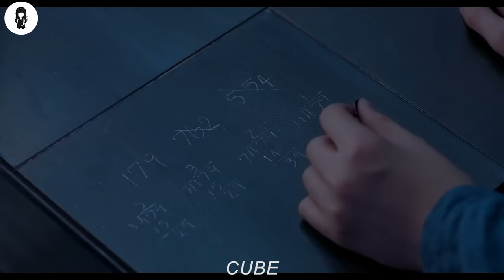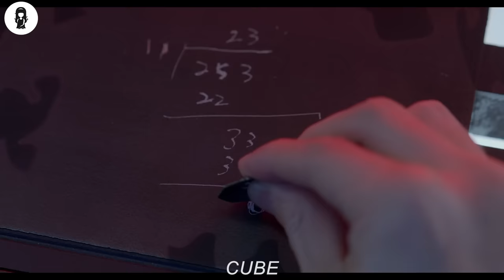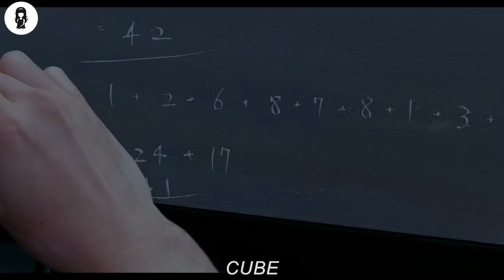Anyone Who Can Survive For 1 Minute Inside This Cube Will Receive $100,000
Six males and females of varying ages and backgrounds find themselves locked and confined in a mysterious cube shaped room. They do not have any ideas where they are and decide to escape. They need to work with one another and decipher the code needed to exit the cube.